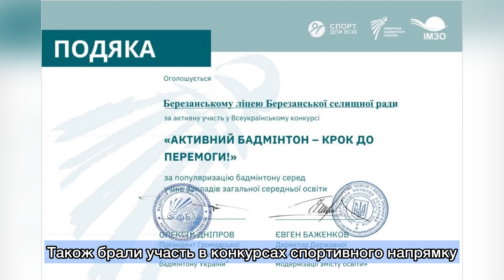Миколаївська область Учнівське самоврядування«ШТОРМ» Березанського ліцею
Лідерський збір - 2024: «Чому навчив мене цей рік»

Пропонуємо Вашій увазі спеціальні відео наших Лідерів, які створені до підсумкового Збору і містять інформацію про важливі події з життя місцевих рад самоврядування

Традиційний травневий збір лідерів учнівського самоврядування, присвячений Дню Захисту Дітей.
Як завжди говоримо про підсумки навчального 2023-24 року, ділимось своїми досягненнями, радіємо успіхам інших.